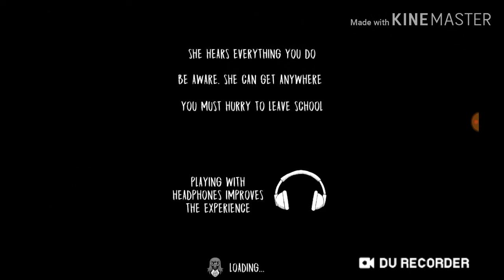Evil Nun Verzia 1.3.2 | Telefón Na Auto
Nájdite Ma!
Nájdite Si Hru!

A zase hra Evil Nun!

Pozerajte moje videá aj cez Silvester alebo prázdniny.

Hrajte Hry Ktoré Aj Ja Hrám:
Scary Teacher 3D

© BigcoinsGTChannel 2018